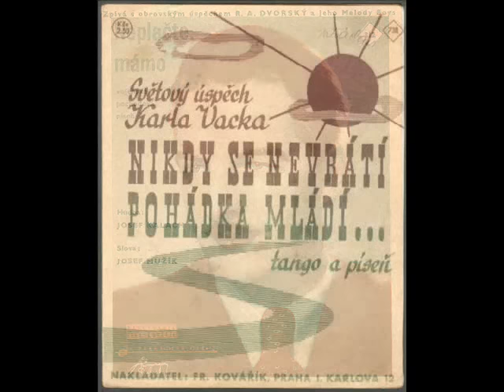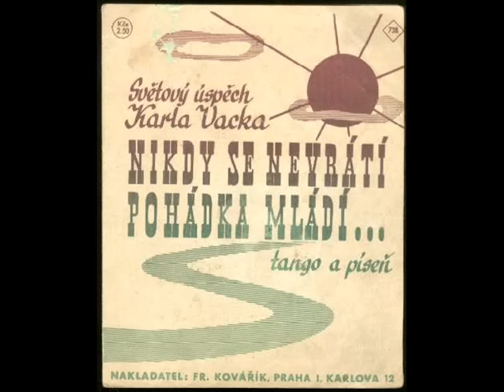R. A. Dvorský, Melody Boys: Nikdy se nevrátí pohádka mládí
Hudba a slova: Karel Vacek
Zpěv: R. A. Dvorský, Melody Boys
Hrají: Melody Boys